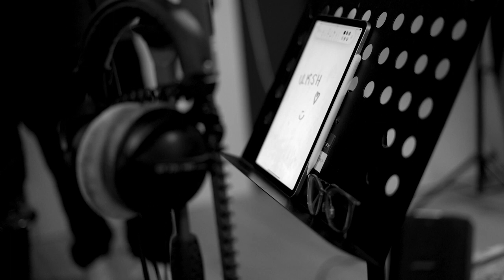Mariia Moroz - Mama Call Me, please!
Seit 365 Tagen herrscht Krieg in der Ukraine. Seit dieser Zeit bangt Mariia Moroz, Ärztin der Interdisziplinären Notaufnahme am Campus Kiel, um ihre Familie und Freunde, die noch in der Heimat geblieben sind. "Mama, bitte ruf mich zurück" - ein vermeidlich alltäglicher Aufruf, der seitdem mit Sorgen, Ängsten und Hilflosigkeit verbunden ist.

Mariia schrieb einen Song direkt nach dem Angriff. Der emotionale Text half ihr, ihre Gefühle zu artikulieren und drückt aus, wie es vielen ukrainischen Menschen seit Kriegsbeginn geht.

Auch wir sind nach dem Angriffskrieg auf die Ukraine fassungslos, aber nicht hilflos. Sofort entschieden wir uns, das Land und die Menschen mit der Hilfsaktion 'UKSH hilft Ukraine' zu unterstützen und mit Ärztin und Sängerin Mariia Moroz ihren selbst komponierten Song "Mama, call me please" aufzunehmen.
Bald könnt Ihr diesen Song auf den gängigen Musikstreaming-Plattformen hören.

Lasst uns heute an die Menschen in der Ukraine denken und unser Mitgefühl und unsere Solidarität ausdrücken.